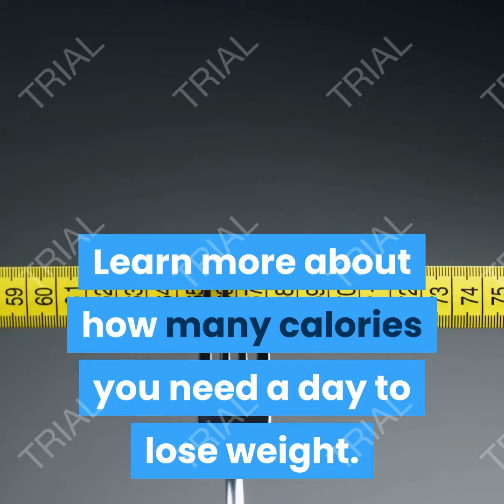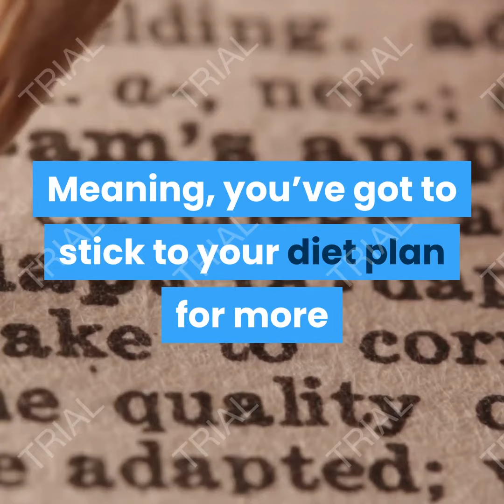how to start a keto diet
FIVE STEPS YOU NEED TO DO FOR A HEALTHY KETO DIET!